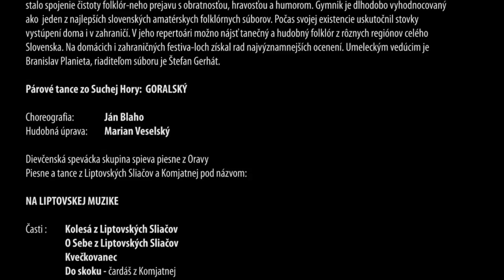Folklórny súbor Gymnik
videozáznam z vystúpenia folklórneho súboru Gymnik na podujatí Slovenský poklad - folklórny galaprogram organizovaným oz OBČIANSKY PARLAMENT a ASP s.r.o. v úzkej spolupráci s Folklórnou úniou Slovenska.

Podujatie sa uskutočnilo dňa 6.júna 2013 vo Veľkej sále Istropolisu v Bratislave

V súvislosti s iniciatívou Národný poklad Slovenska, boli občianskym združením OBČIANSKY PARLAMENT na tomto podujatí ocenené osobnosti z oblasti folklóru:

Helena Jurasovová
Heda Šimoneková
Beáta Čečková
Ladislav Kišeľák
Štefan Zima

ktoré zohrali významnú úlohu pri budovaní národnej identity a povedomia v záujme zachovania národno - kultúrneho dedičstva pre ďalšie generácie.

v čase  0:15:24